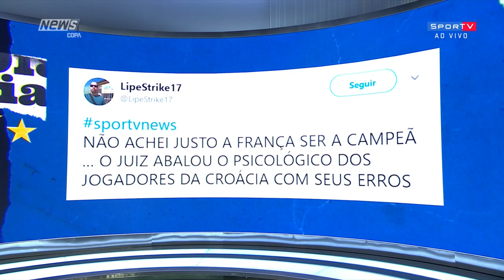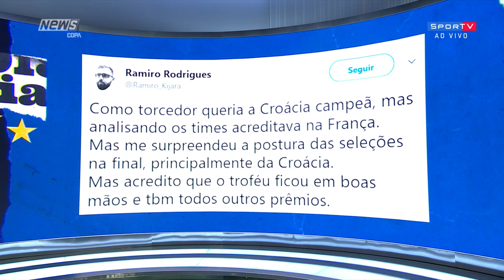Encerramento do último SporTV News Copa e início do Especial Campeão Copa do Mundo (15/07/2018)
SPORTV - 439
SKY